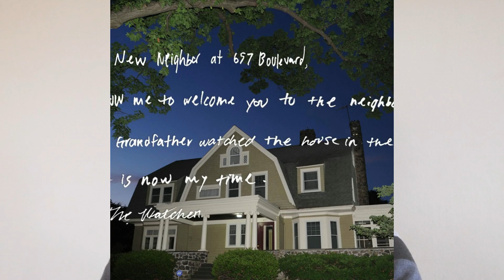The Watcher - Ko je slao misteriozna pisma porodici Broaddus?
🔔Stisnite zvono kako bi vam stizalo obavestenje za svaki novi video!